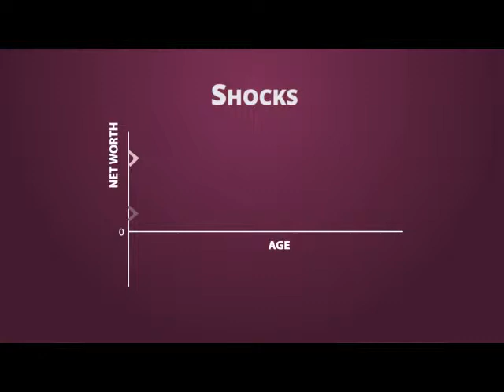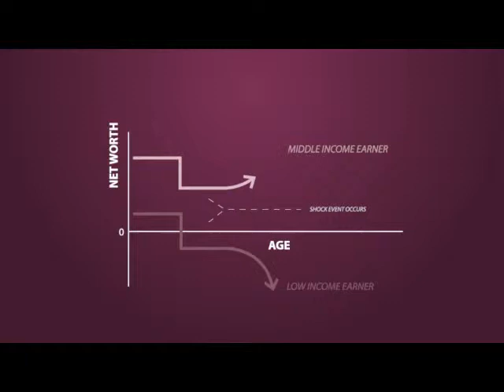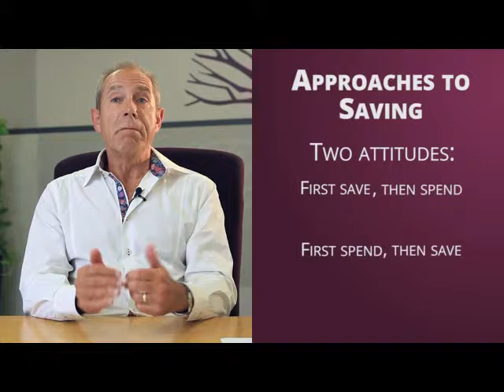Peter Dempsey - Shocks